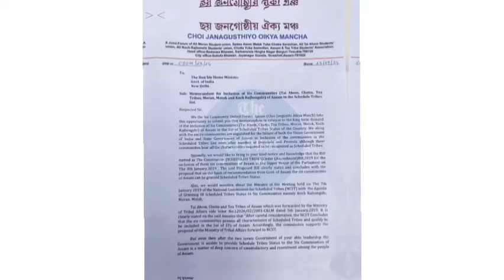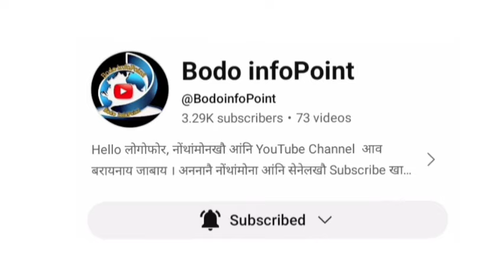Bodo news update September 24, 2024/ latest Bodo news update/ daily bodo news update September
Bodo news update September 23,  2024/  latest Bodo news update/ daily bodo news update September month.

☑️ दिनैनि सानसेनि फानजाफुथि रासि फरायनाय